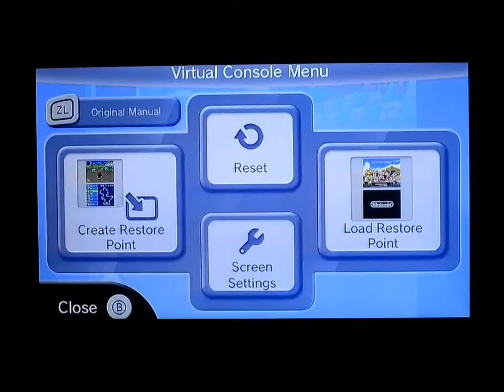Mario Kart DS Playthrough Part 8: Lightening Cup (Finale)